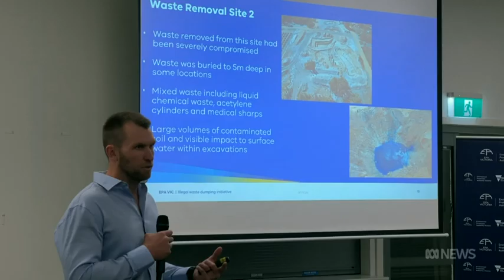Toxic dump clean up leads to national recycling solution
In 2018, the Environment Protection Authority discovered an illegal toxic dump - the biggest in Victoria - near the rural town of Kaniva. It was a mammoth operation to clean it up but it sparked the emergence of a new recycling industry in Australia.